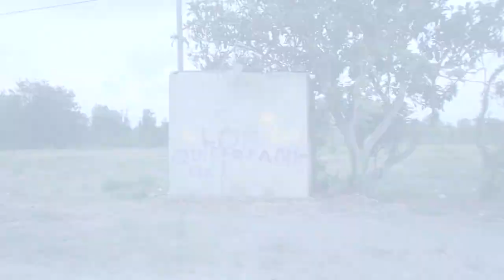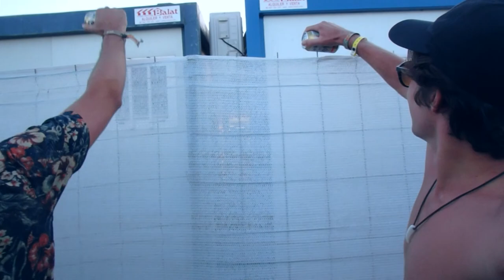ARENAL SOUND 2016 AFTERMOVIE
Nick Talos - Destination
Janet Jackson - Go Deep (Tchami Remix)
Ben Van Kuringen - Savage
Crystal Fighters - Follow
Galantis - No Money (Ben Zamora Remix)
Izal - Tu Continente
Steve Aoki & Headhunterz - The power of now